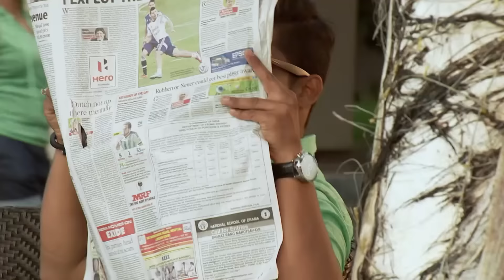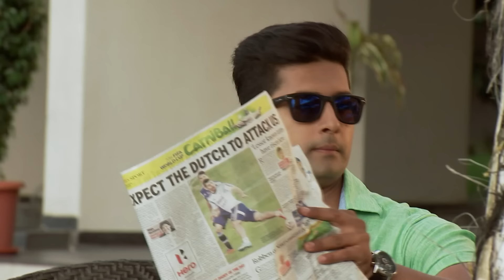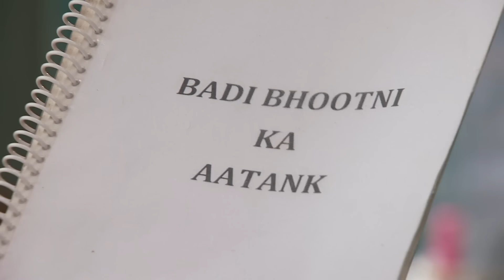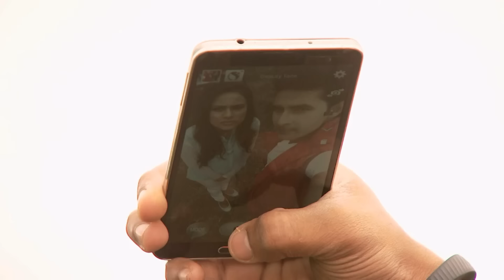Le gendre parfait - Jamai Raja - Ep 07 - Série en français - HD